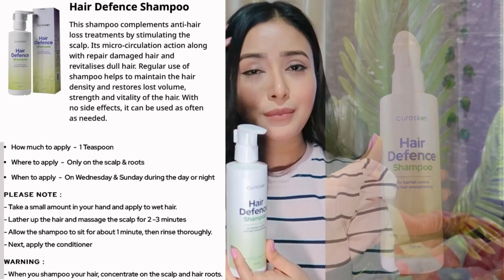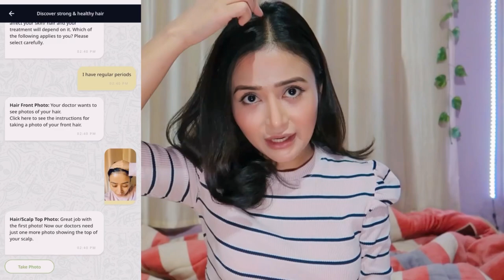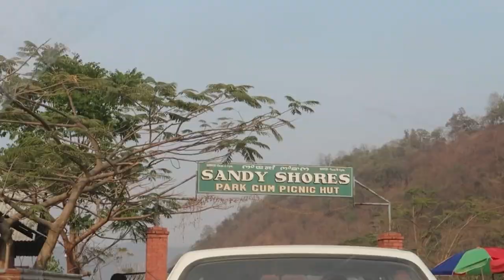YAOSHANG 2023💙💛💚 || MAPUM FADABA VLOG MACHA AMA🥹🫶🏻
DOLLY200